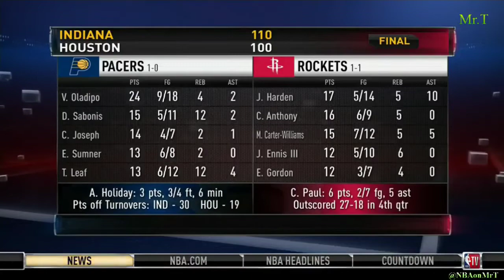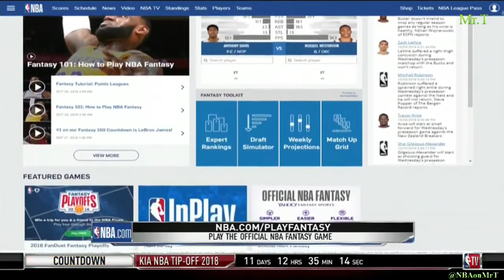How Andre Roberson's Injury Will Impact The Oklahoma City Thunder | NBA GameTime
Thanks!